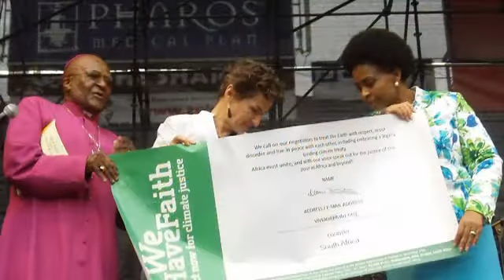Durban Faith Rally organised by Archbishop Desmond Tutu